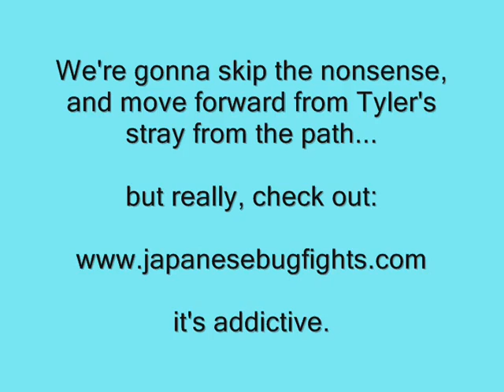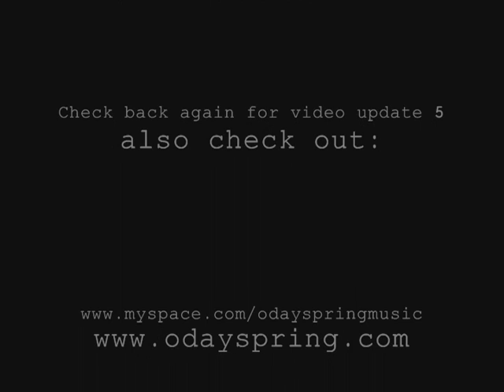Video Update 4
O Dayspring is back, and this is our first video back together